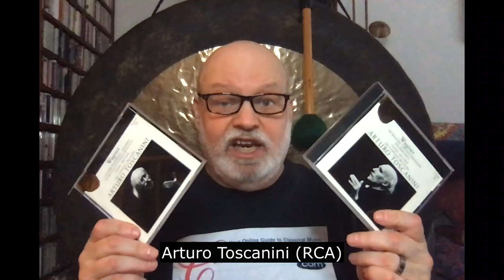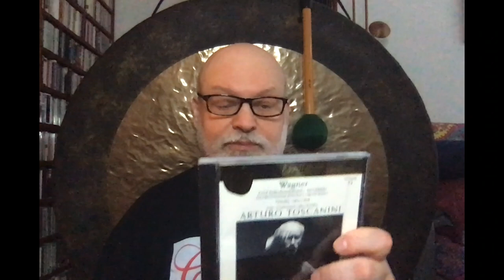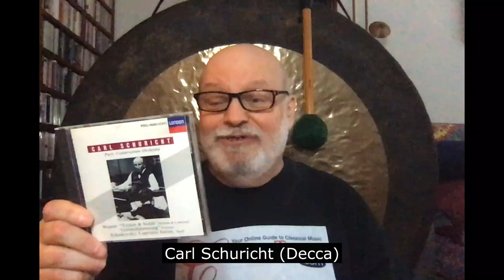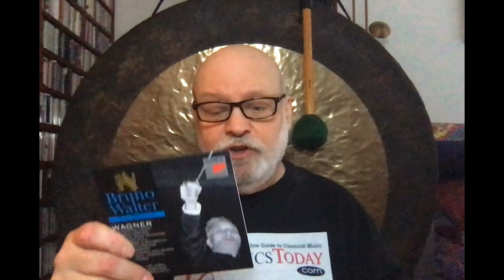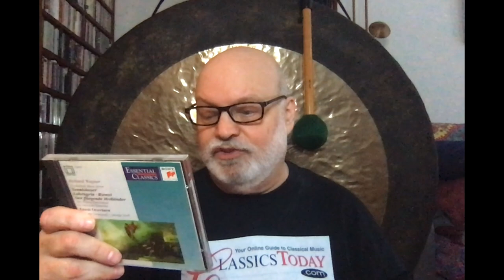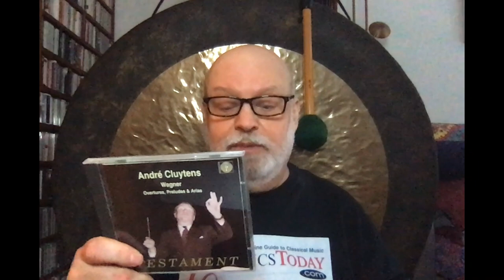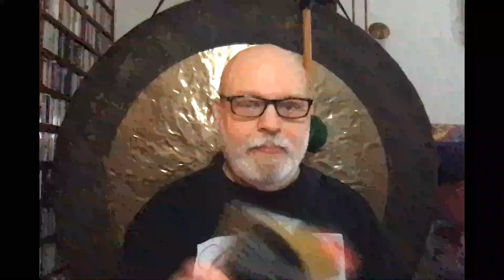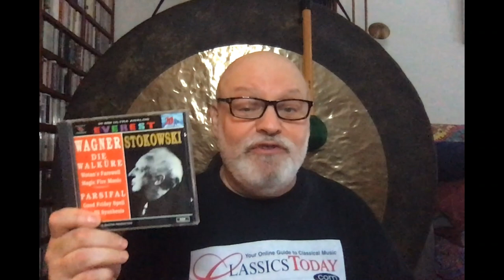Repertoire: The BEST Wagner Orchestral Music Discs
Who said there's anything wrong with chunks of orchestral excerpts from Wagner's operas? Certainly not the great conductors listed here. Whether you're a serious or casual Wagner collector, here are the discs you won't be able to live without.